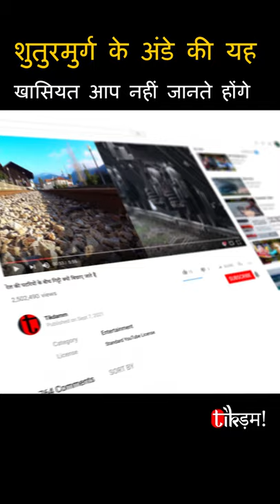दुनिया का सबसे बड़ा अंडा | Ostrich Egg Benefit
Ostrich eggs are the largest of any living bird in the world. An ostrich female can lay between 14 and 16 eggs in the wild and up to 60 eggs under controlled breeding conditions. Ostrich eggs weigh around 1.5 kg and range in color from pearly white to cream. The eggshell is 3 mm thick and quite strong. An ostrich egg is approximately equal to 24 chicken eggs.

Anchor: Anubhav Bhardwaj